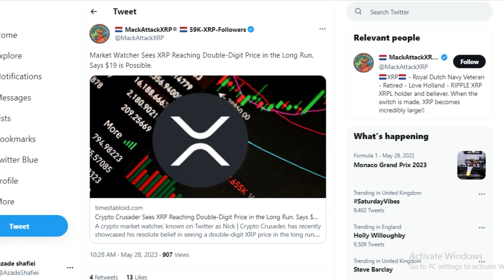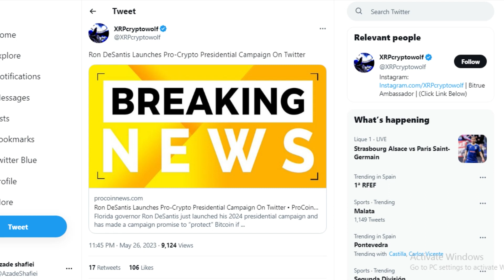XRP BOOM: XRP Price Will Reach Double-Digit in the Long Run, Market Watcher Says $19 is Possible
Market Watcher Sees XRP Reaching Double-Digit Price in the Long Run, Says $19 is Possible: Crypto Crusader has recently showcased his resolute belief in seeing a double-digit XRP price in the long run. Remember, this is just one perspective, but it's always fascinating to explore different opinions and possibilities.
xrp boom
xrp moon
xrp price
xrp prediction
ripple price
ripple prediction
xrp analysis
xrp price prediction
ripple xrp
xrp ripple
ripple analysis